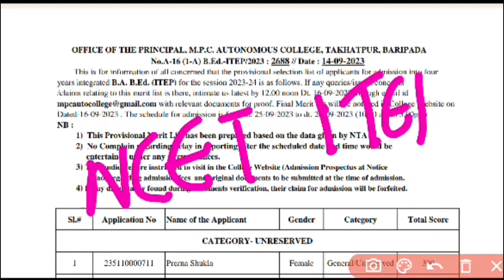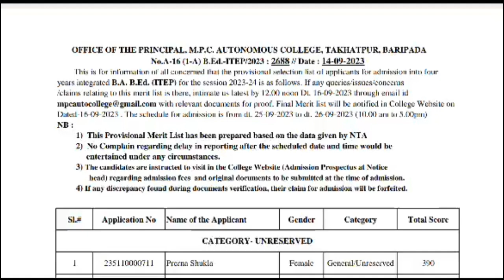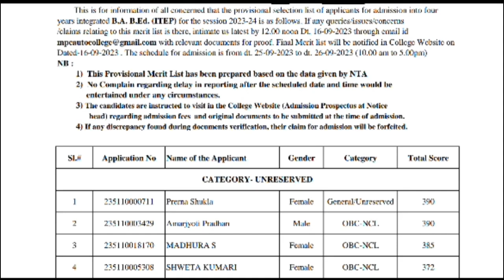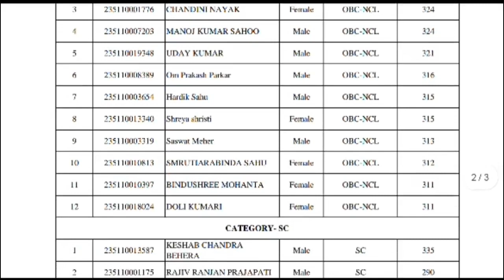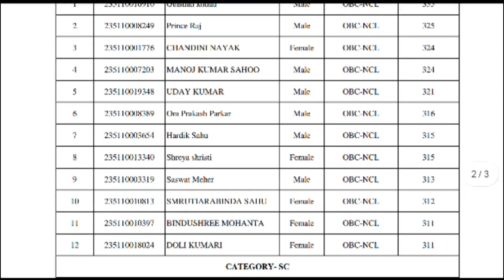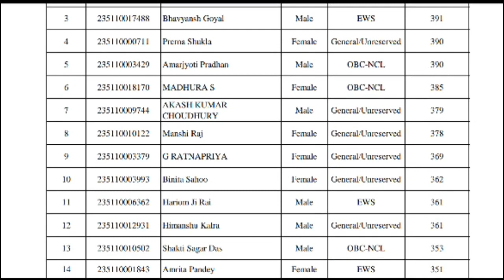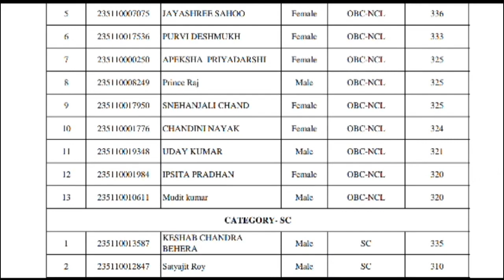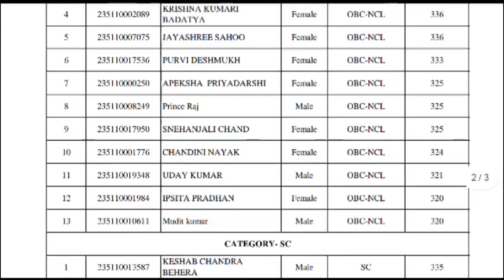NCET ITEP integrated BEd Merit List Released, MPC Autonomous College, Baripada, Cutoff